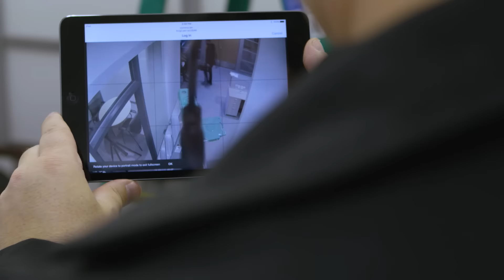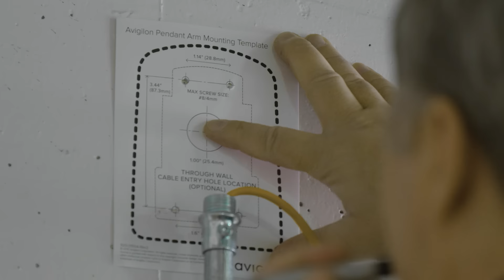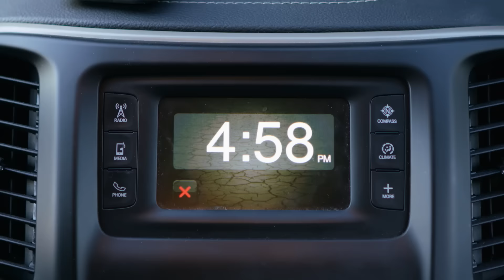The Gift - Featuring the Avigilon H4SL Camera Line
The H4SL camera is our easiest-to-install camera yet, decreasing installation time by up to 50 percent.

Dramatization - actual installation times may vary.